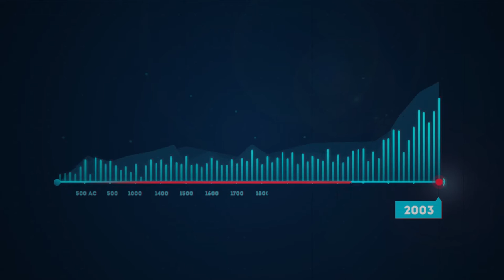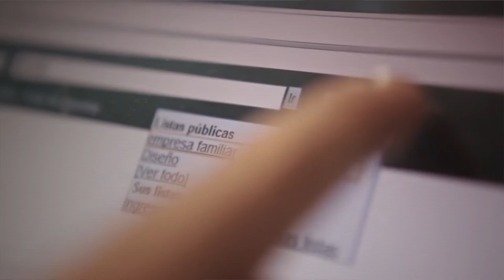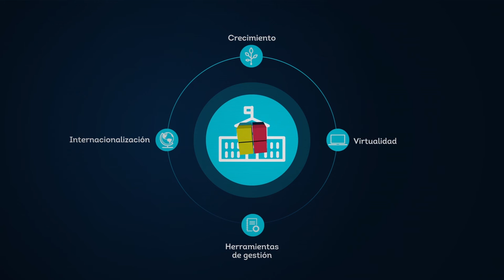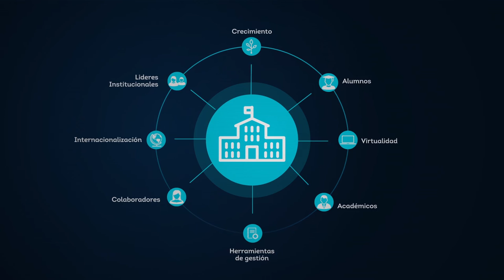La revolución de la tecnología | Conoce sobre el Cubo Ilumno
Infraestructura, aplicaciones, procesos, inteligencia de negocios y seguridad digital. A partir de estos ejes, el Cubo Ilumno se estructura para garantizar que cada una de las universidades aliadas se mantenga alineada y  que todos los sistemas estén conectados mientras comparten información en tiempo real.